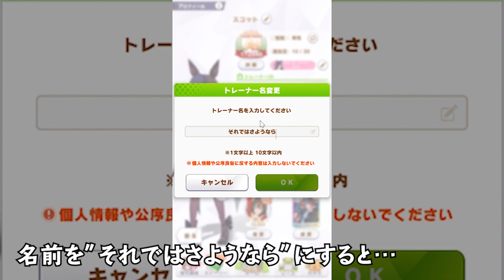あたまのわるい樫本理事長代理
なんだかんだで初投稿です。